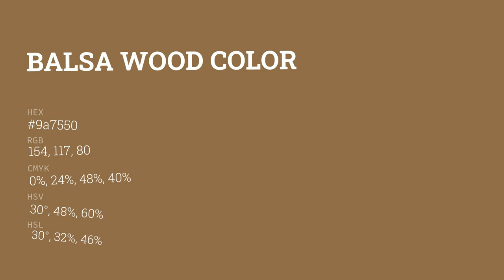Balsa Wood color 9a7550 hex color - Brown color - Cool color 9a7550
What color is Balsa Wood ? 9a7550 hex color - Brown color - Cool color 9a7550

Hex 9a7550 Color Code is also known as Balsa Wood color.